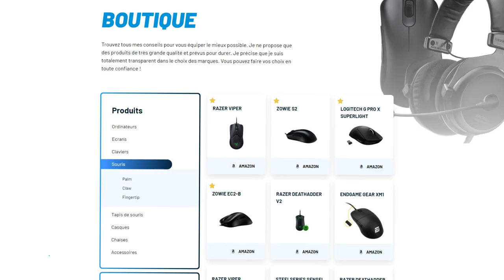apEX prolonge chez Vitality, ZywOo en négociation, XTQZZZ de retour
apEX prolonge jusqu'en 2026 chez Vitality, des changements à venir ?
lien bonus avec le code malekcsgo